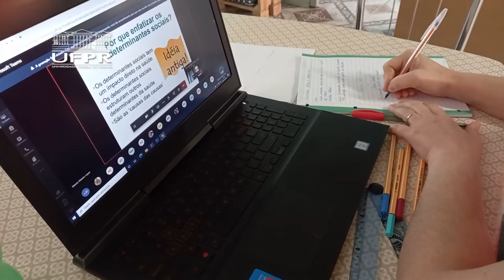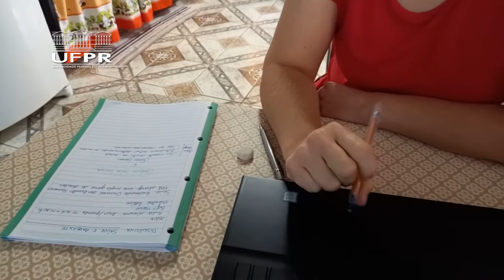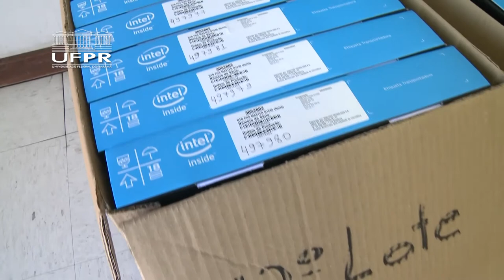UFPR Especial | Inclusão Digital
A Universidade Federal do Paraná, que já vinha trabalhando pela inclusãodigital mesmo antes da pandemia do novo coronavírus, encontrou neste período a possibilidade de ampliar o seu programa de inclusão. A adoção do EnsinoRemotoEmergencial trouxe novas e maiores necessidades para a comunidade acadêmica e, com isso, diversos setores da UFPR arregaçaram as mangas para levar acessibilidade a mais de 400 estudantes.
Nesta produção especial da UFPR TV, você vai conhecer os idealizadores dessa expansão e entender como funcionou o projeto.